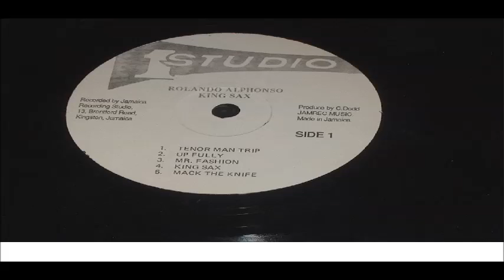ROLANDO ALPHONSO UP FULLY LP KING SAX STUDIO ONE SOLP 3122